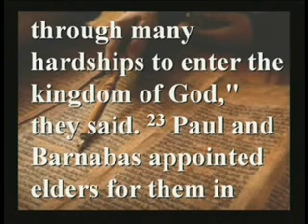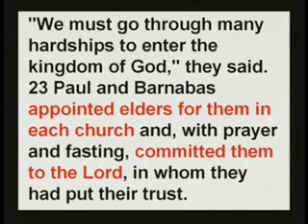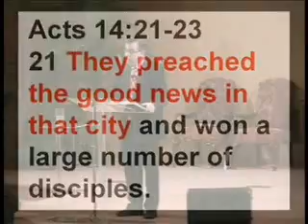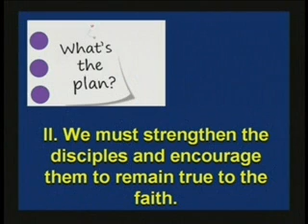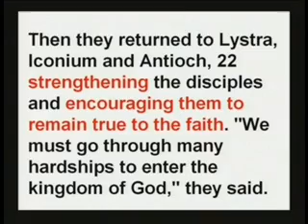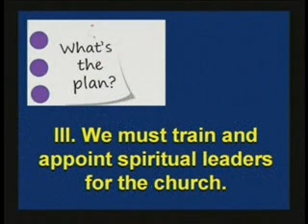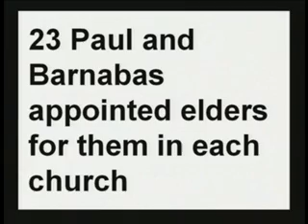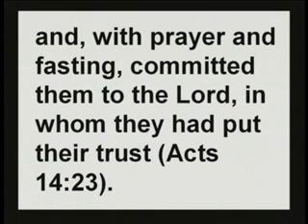12.01.13 What Shall We Do?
Broadway Church of Christ, Paducah, KY
Evangelist: Dan R. Owen